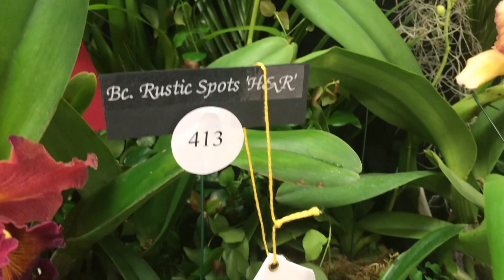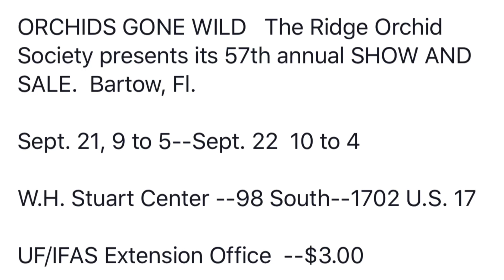“Orchids Gone Wild “ The Ridge Orchid Society 57th annual show and sale in Bartow, Florida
The Ridge Orchid Society 57th annual orchid show and sale in Bartow, Florida from September 21-22, 2019.